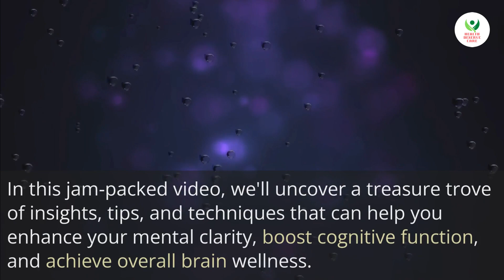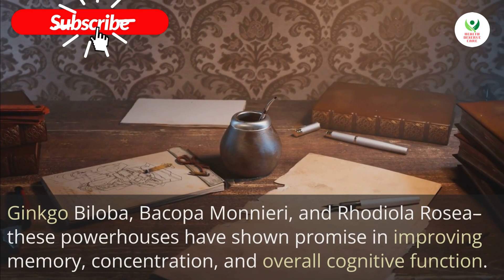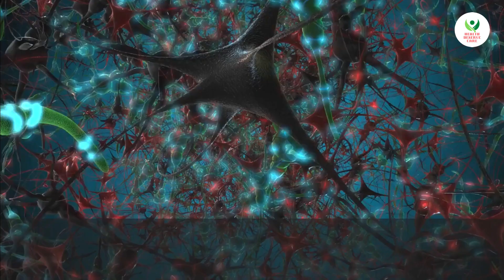Natural Ways To Cure Brain Fog How To Cure Brain Fog 11 Natural Cures For Brain Fog # Brain Boost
Channel   - Health Deserve Care

Your Queries -
natural ways to cure brain fog - how to cure brain fog // 11 natural cures for brain fog

How to cure brain fog // 11 natural cures for brain fog.

11 natural cures for brain.